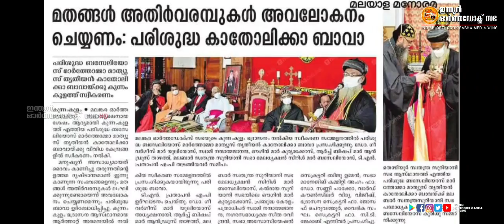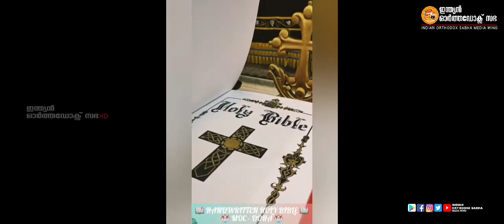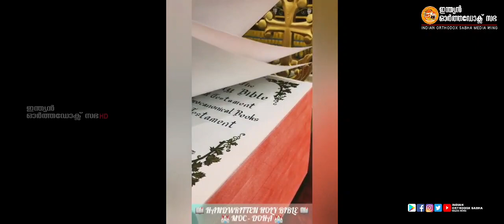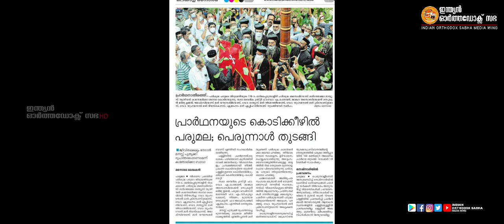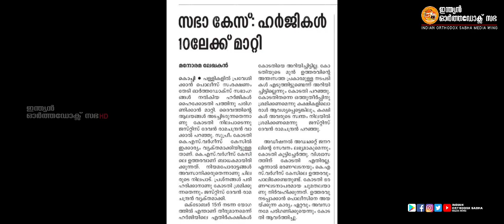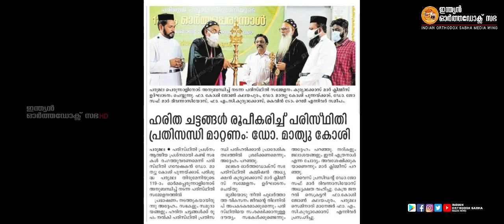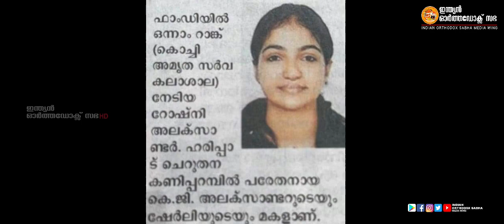NEWS TIME INDIAN ORTHODOX SABHA